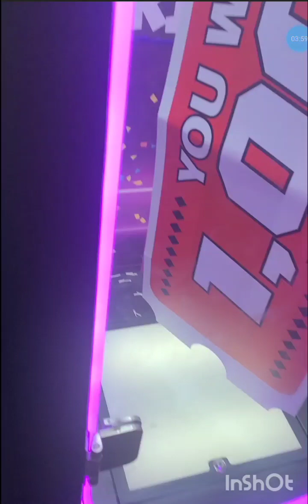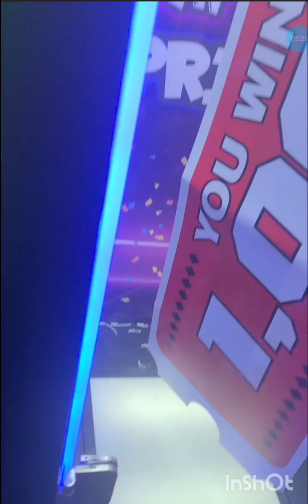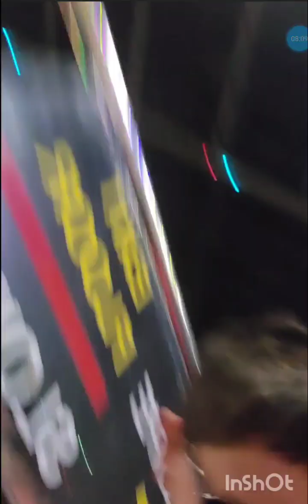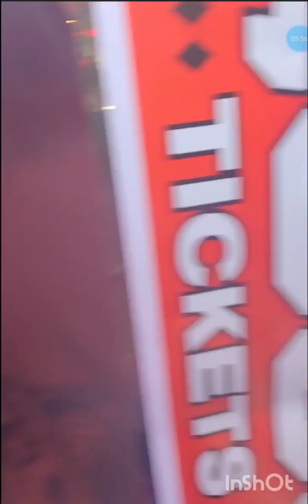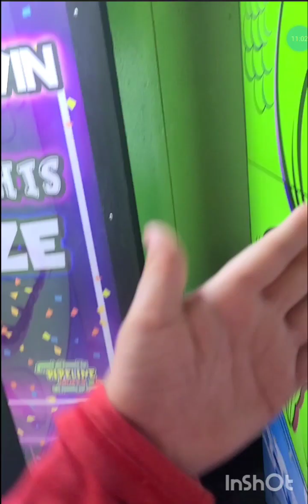24 Hours At United Skates Of America Gone Wrong!